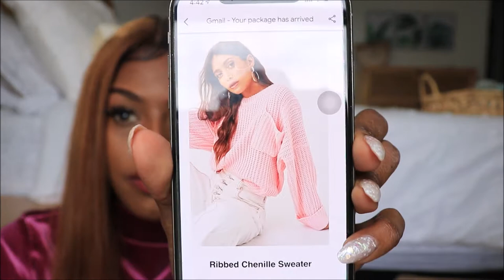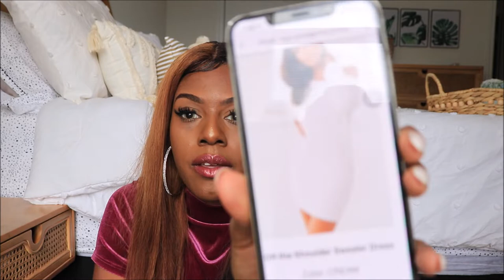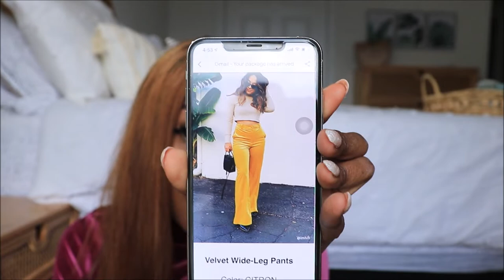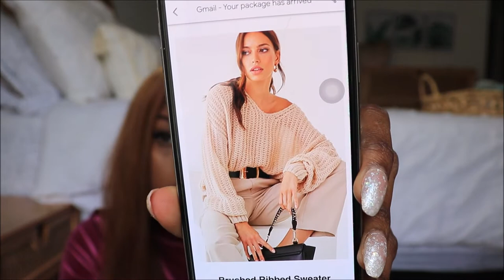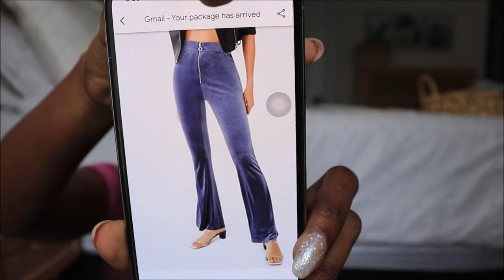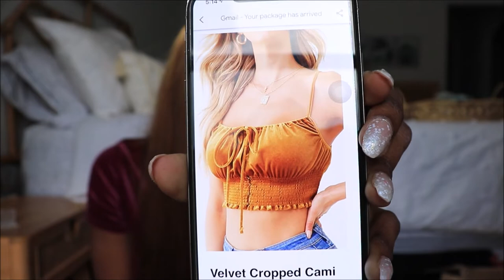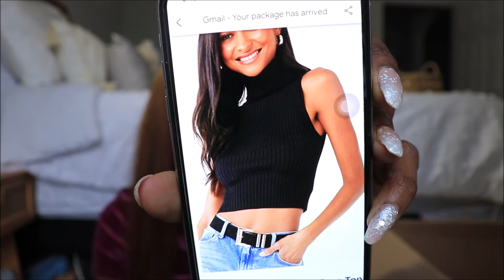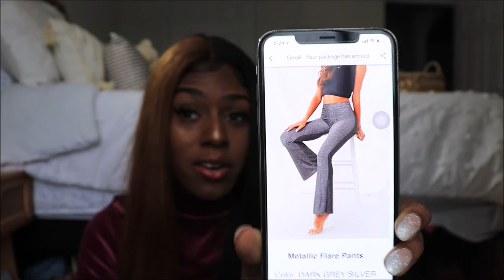I SPENT $500 ON FOREVER 21!! | EXTREMELY HUGE FALL CLOTHING HAUL | Danielle Denise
Look out for my fall lookbook! I will be including a few items shown in this haul! Hope y'all enjoy this extremely huge fall haul featuring all forever 21 pieces!

Also, lets get this video to 100 likes!

I greatly appreciate ever single one of ya'll for the love and support.

I currently use the Canon Rebel SL2 to film.

Poshmark & Mercari:
Earn $5 when you sign up with invite code "BMRCS"

Im on Mercari! Use"CKNJTM" when you signup